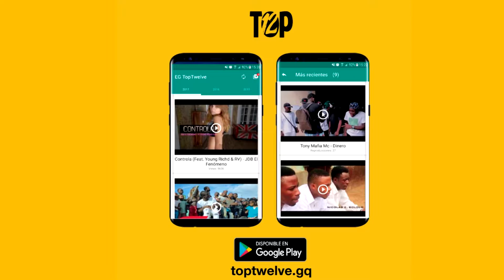R Gabri - Congo (con Ela Cafe de Bomba)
R Gabri interpretando "Congo" con Ela Cafe de Bomba. 2017